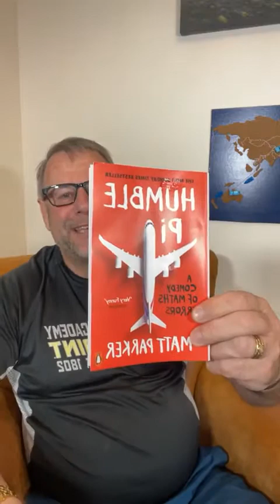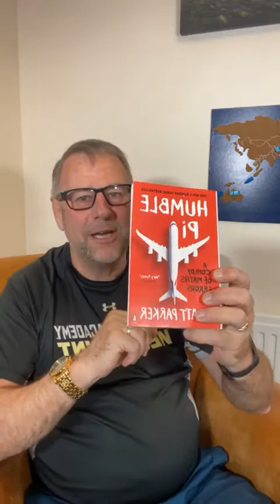Humble Pi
How the European Super League got it SO wrong